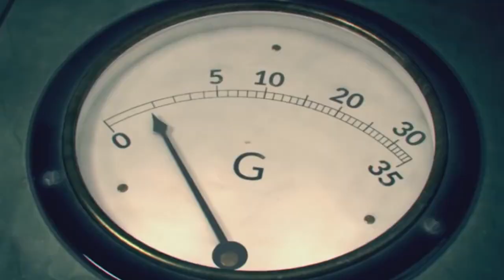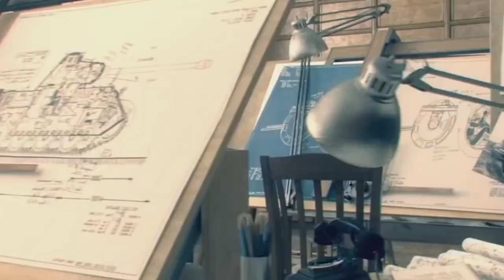Vídeo Ruim sobre 5 Jogos para jogar em uma Carroça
Neste vídeo, eu vou te mostrar 5 jogos leves e gratuitos para PC fraco em 2024. São jogos que rodam em qualquer computador e que são muito divertidos e viciantes. Você vai encontrar desde jogos de ação e aventura até jogos de estratégia e simulação.